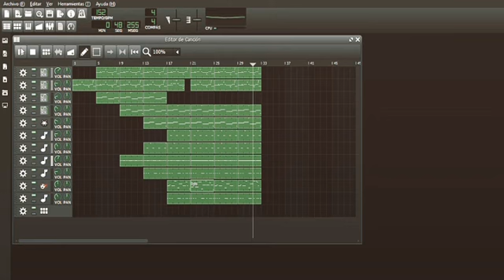//Beat de trap en LMMS//Creando flow//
Creando beats en LMMS, si gustan me dejan un comentario bueno o malo 🤜🏼🤛🏼